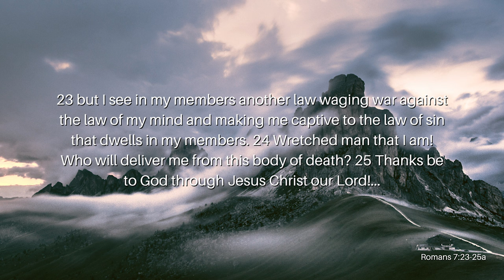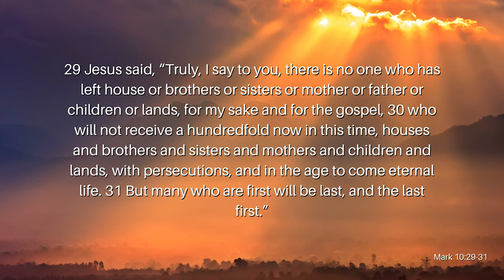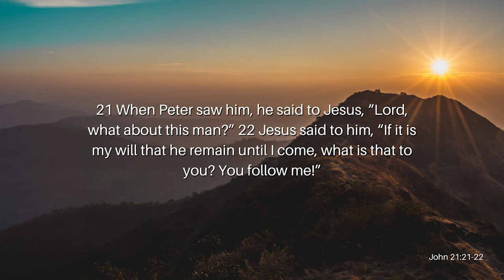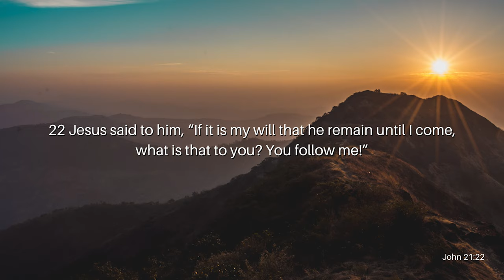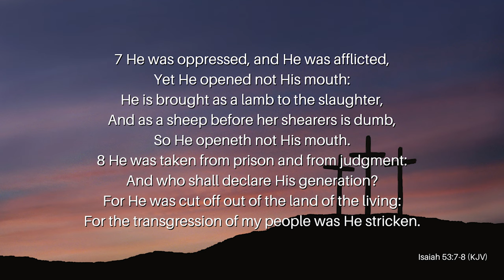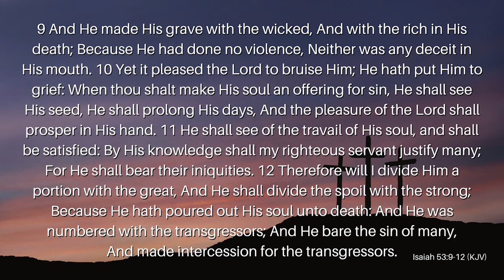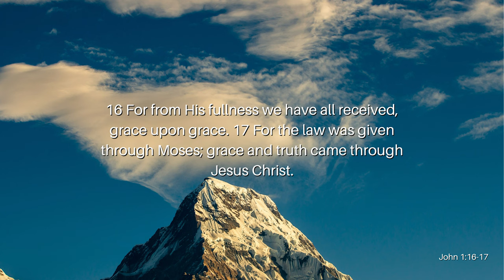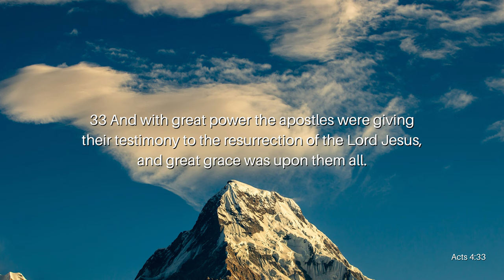The LORD's Favorable Grace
We are saved by grace through faith. Throughout Scripture, we’re told of the LORD’s favor and His grace. What is the LORD’s favor and grace exactly, and how do we attain them? Join Reverend Kenny Yates as he opens our eyes in his encouraging message, The LORD's Favorable Grace.

Verses Used:
Romans 7:23-25a
Psalm 5:12
Mark 10:29-31
John 21:21-22
Isaiah 53:1-4
Isaiah 53:5-6
Isaiah 53:7-12
Luke 4:18-19
John 1:16-17
Acts 2:39
Acts 4:33